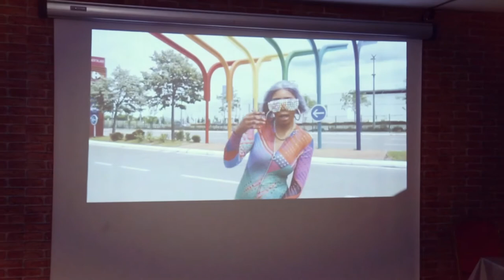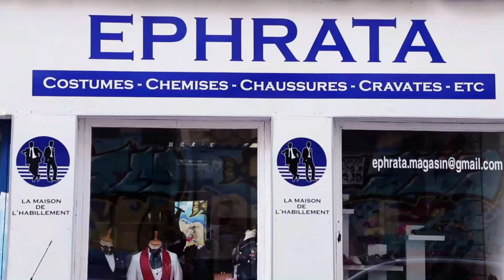conférence de presse avec la police de la presse nani akangi ville ya lyon ?